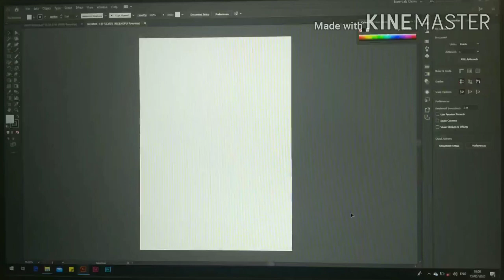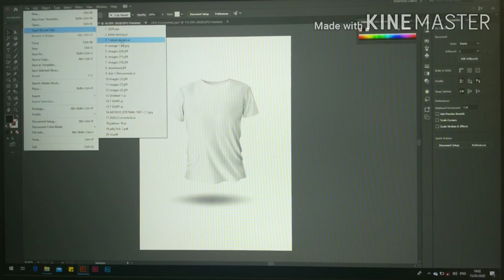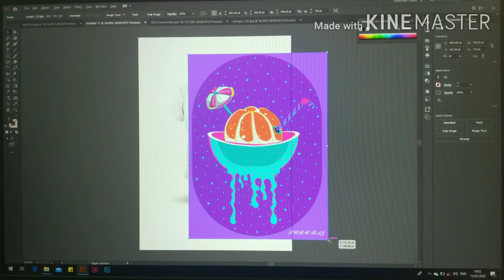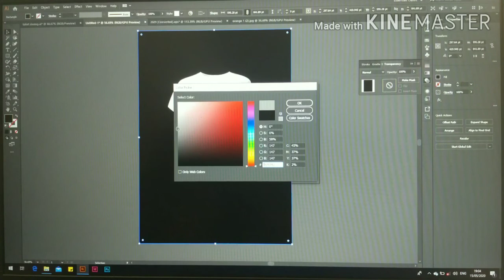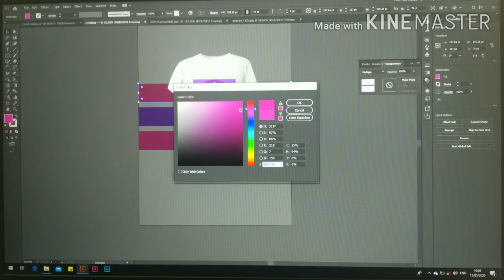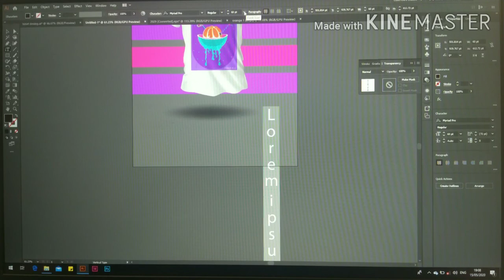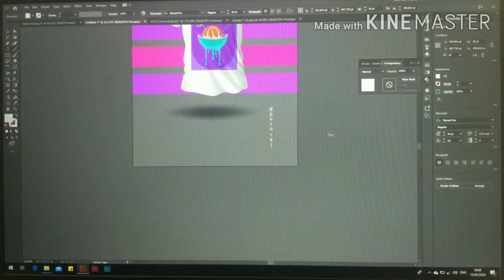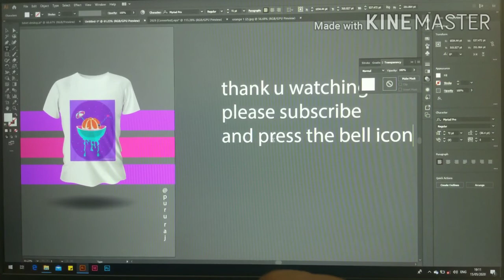How blend image on t-shirt in illustrator and not in Photoshop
Achievement Process
1 Download a hd quality t-shirt from Google
And your image now open both on illustrator.

2 next copy and paste the image and put on     top of the t-shirt now this step is important
Go to the blend option on right hand side of the screen and choose multiply option and in the end your t-shirt and image will blend .

3 I have further shown you how to effectively present your t-shirt design to your clients.